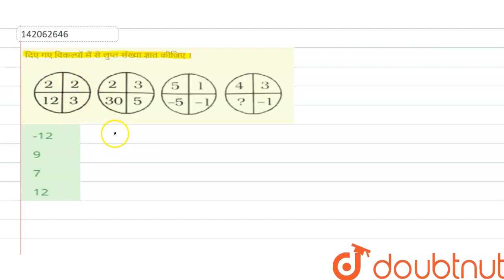दिए गए विकल्पोंमें से लुप्त संख्या ज्ञात कीजिए । | CLASS 14 | लुप्तसंख्या ज्ञात करना | REASONIN...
दिए गए विकल्पोंमें से लुप्त संख्या ज्ञात कीजिए ।
Class: 14
Subject: REASONING
Chapter: लुप्तसंख्या ज्ञात करना
Board:GOVT

👉 Have Any Query? Ask Us.